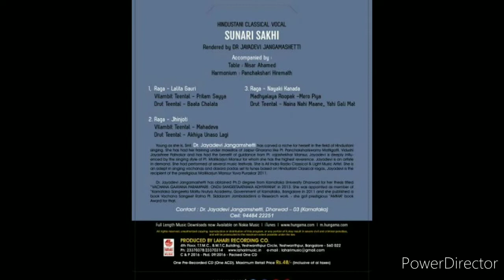Raga - Nayaki Kanada sung by Dr Jayadevi Jangamashetti Hindustani Vocalist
Raga- Nayaki kanada sung by Dr Jayadevi Jangamashetti